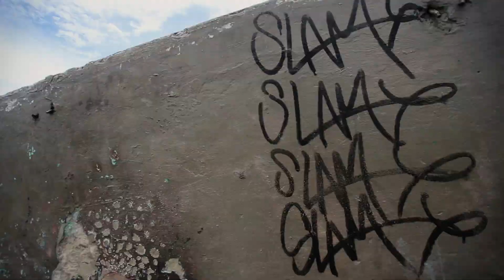SkateBoarding al ritmo de Beethoven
Una pequeña sesión de Skateboarding en el Spot del Ricaurte en Bogotá al ritmo de Beethoven con Damian Piedrahita y Juan Esteban Vallejo (Juanes)